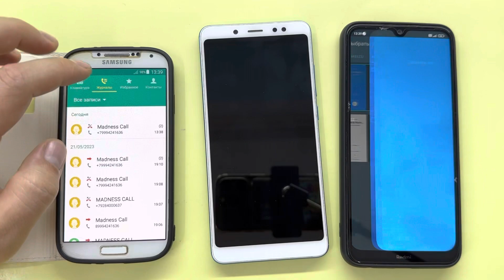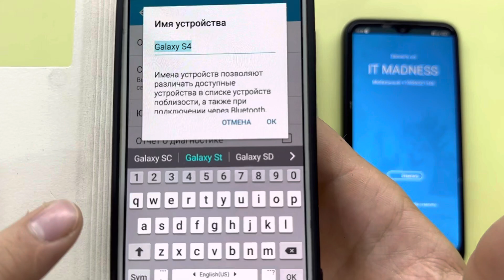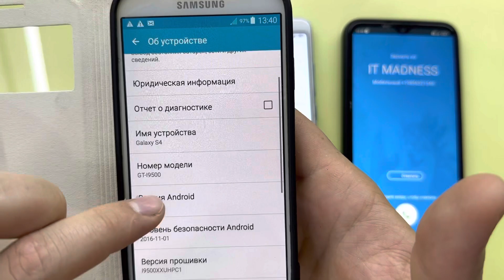Three Incoming Call fake Samsung S4 / Redmi Note5 vs Redmi Not 8T